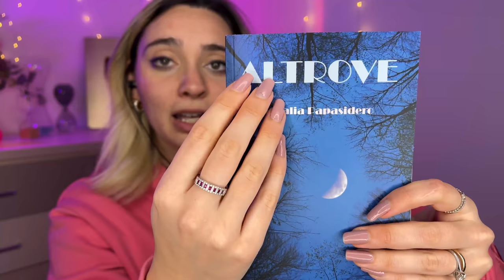NUOVI SUONI STUPENDI 😍 ASMR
Triggers you will find: scratching, blowing, visual triggers, whispering

🥳VIDEO ASMR OGNI LUNEDì E GIOVEDì ALLE 19:30🥳
TikTok ChiaraAsmrReal

🌈👉🏻Twitch ChiaraAsmrReal